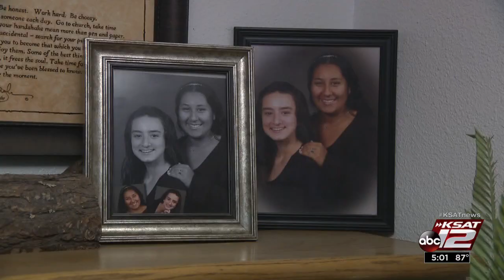Man gets life in prison without parole for murdering wife, friend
John Waclawcyk's sentencing comes on the one-year anniversary of the deaths of Justine Waclawczyk and Andrew Toscano.